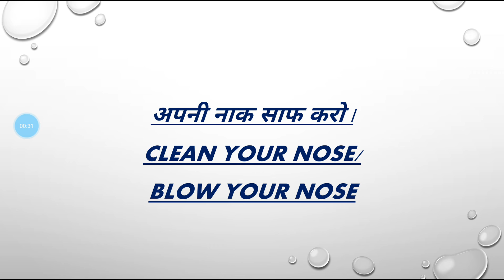daily use English sentences